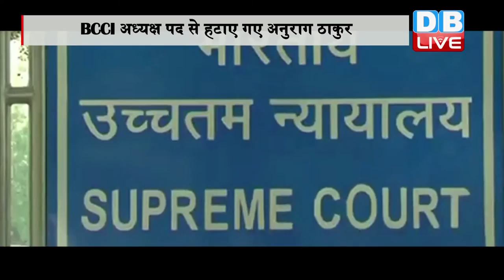DB LIVE | 02 JAN 2017 | Supreme Court removes Anurag Thakur as BCCI president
एंकर- बीसीसीआई और लोढ़ा कमेंटी के बीच पिछले डेढ़ साल से चल रही लड़ाई पर सुप्रीम कोर्ट ने आज एक बड़ा फैसला सुनाया है। सुप्रीम कोर्ट ने बीसीसीआई के बॉस अनुराग ठाकुर की अध्यक्ष पद से छुट्टी कर दी है। सचिव अजय शिर्के को भी पद से हटा दिया गया है। इसके साथ ही ठाकुर पर लोढ़ा कमेंटी की शिफारिश नहीं मानने पर गलत जानकारी देने पर अवमानना का केस भी चलेगा...इससे पहले पिछली सुनवाई में ही कोर्ट ने अपना आदेश सुरक्षित रख लिया था और अपने तेवर भी साफ़ कर दिए थे। आपको बता दें कि पिछली सुनवाई में ही सुप्रीम कोर्ट ने अनुराग ठाकुर को चेतावनी देते हुए कहा था कि झुठी गवाही के लिए बोर्ड अध्यक्ष को सज़ा क्यों ना दी जाए। इसके साथ ही कोर्ट ने कहा था कि अगर उन्होंने बिना शर्त माफ़ी ना मांगी तो उन्हें जेल भी जाना पड़ सकता है। अनुराग पर आरोप है कि उन्होंने कोर्ट से झूठ बोला और सुधार प्रक्रिया में बाधा पहुंचाने की कोशिश की। हालांकि अनुराग ने इन आरोपों से हमेशा इनकार किया है। वहीं बीसीसीआई और लोढ़ा कमेटी की तनातनी के बारे में बात करें तो बीसीसीआई का कहना है कि कमेटी की ज़्यादा सिफारिशें मान ली गई हैं, लेकिन कुछ बातें व्यवहारिक नहीं है जिसको लेकर गतिरोध बना रहा। वहीं बोर्ड कहता आया है कि उन्हें लोढ़ा कमेटी ने अपनी बात रखने का पूरा समय नहीं दिया लेकिन अब बातों का समय बीत गया है। संभव है कि सुप्रीम कोर्ट के फ़ैसले से भारत में क्रिकेट की दशा और दिशा में बड़ा बदलाव आए। इस पूरे मामले पर जस्टिस लोढ़ा ने कहा कि बोर्ड को कोर्ट के फैसले को स्वीकार करना होगा। उन्होंने कहा कि यह क्रिकेट की जीत है। खेल प्रशासक आते-जाते रहते हैं लेकिन खेल सबसे बड़ा है। वहीं पूर्व क्रिकेटर बिशन सिंह बेदी ने भी सुप्रीम कोर्टके फैसले का स्वागत किया है।
एंकर- तो सुप्रीम कोर्ट ने आज अनुराग ठाकुर को बड़ा झटका दिया है कोर्ट ने ऐतिहासिक फैसला सुनाते हुए बीसीसीआई के अध्यक्ष पद से अनुराग ठाकुर की छुट्टी कर दी है...और साफ कर दिया है कि कोर्ट से झूठ बोलने के आरोप पर ठाकुर पर केस चलेगा. देखते रहिए डीबी लाइव.